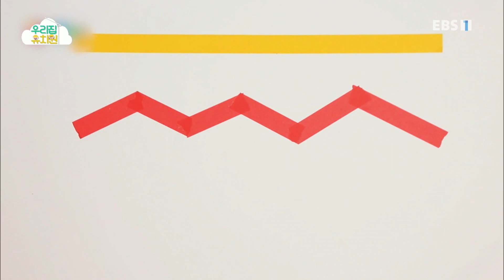생방송 우리집 유치원 - 도로 테이프 거미줄 놀이_#002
공식 홈페이지 도로 테이프 거미줄 놀이,

도로 테이프로 거미줄을 만들어 보고, 신나는 신체 놀이와 즐거운 상상 놀이를 즐깁니다,

1. 아이들에게 즐거운 놀이경험 지원

2. 부모님들의 보육/교육에 대한 부담완화

3. EBS의 모든 유아프로그램콘텐츠를 재구성한 놀이중심.유아중심 실천,